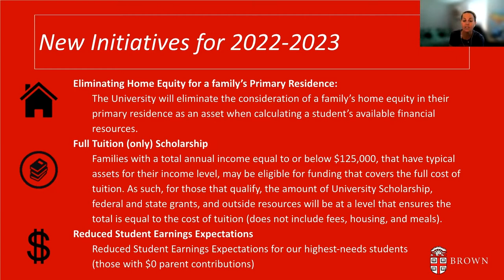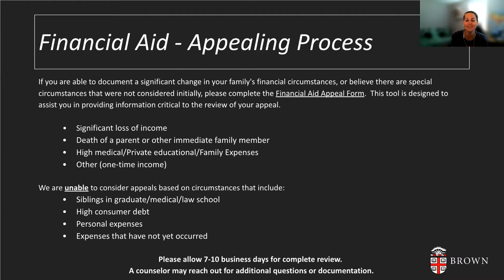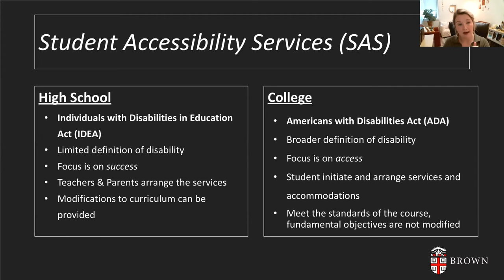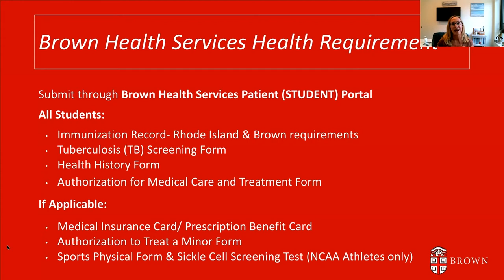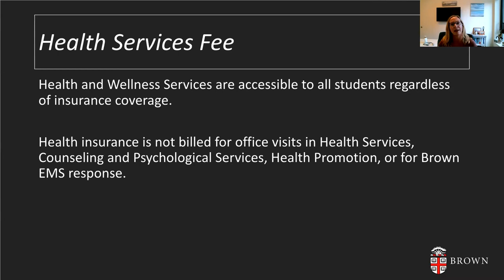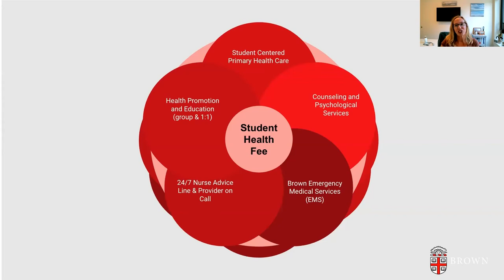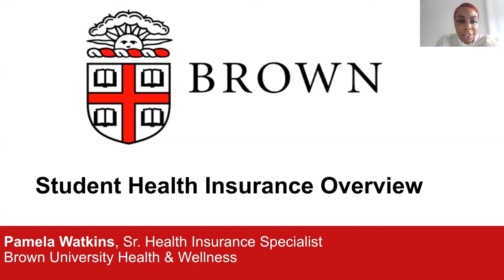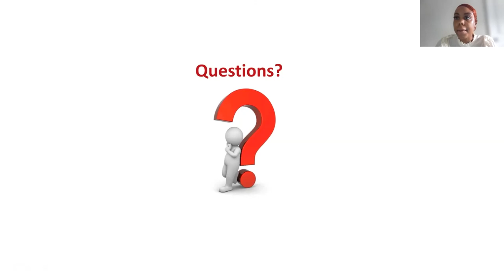Stress Free Forms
Brown University